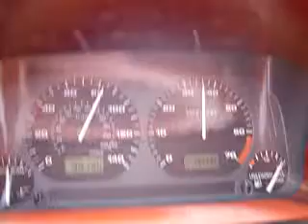GB VW Mk3 1.8T Swap Accel test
1.8t engine swap in mk3 golf